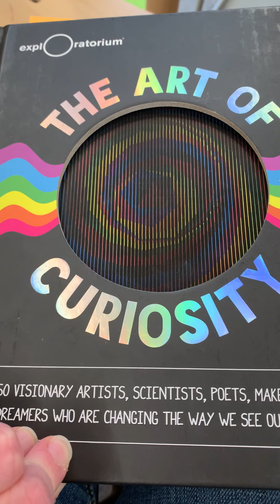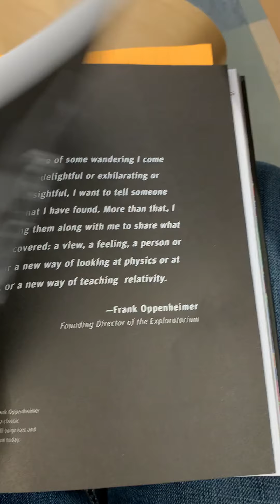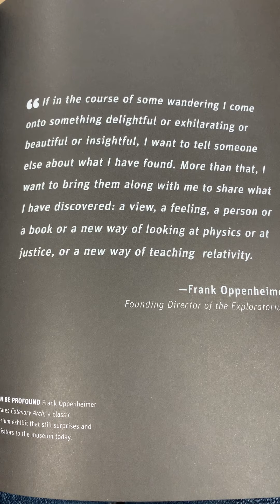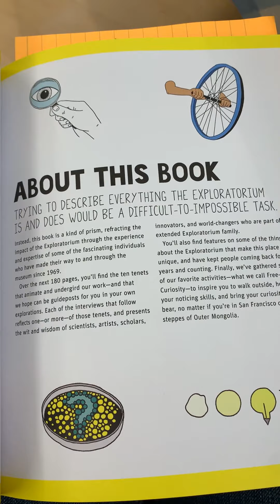The Art of Curiosity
Join Slate School for a read-aloud of "The Art of Curiosity."